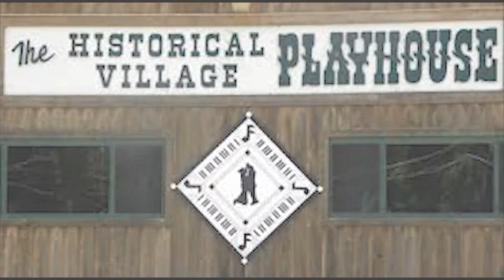NCFL Houghton Lake Dylan Dumont Vs. Parker Hittle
ACSLIVE.TV Presents
"NCFL Houghton Lake"
Dylan Dumont Vs. Parker Hittle